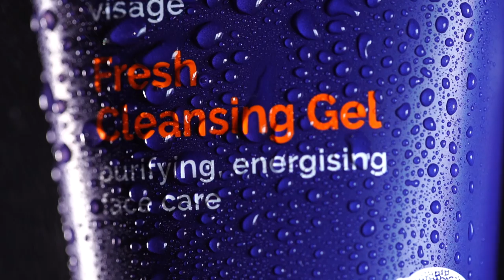Mary Cohr Paris for Men - Skin care products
some short and fast visuals made with Mary Cohr Paris  Skin care products made for Men
Short commercial created for social media platforms
Created by Instinct Visuals Agency 2021
book us